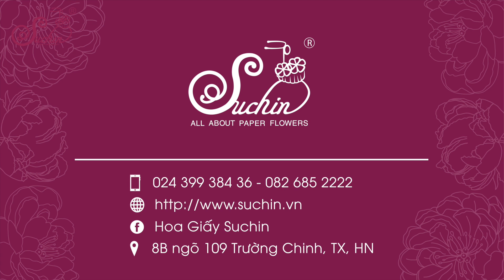LOTTE CENTER - Workshop làm vòng nguyệt quế Giáng Sinh | Handmade - Hoa giấy Suchin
Hoa giấy Suchin vinh dự nhận lời mời tham gia hướng dẫn làm vòng nguyệt quế Giáng Sinh cho các bé taị LOTTE Đào Tấn. Chương trình là lời tri ân ngọt ngào của LOTTE đến các khách hàng thân thiết mùa Giáng SInh 2019.
Cùng xem video để cảm nhận không khí buổi học nhé!
MERRY CHRISTMAS
Hoa giấy Suchin tự tin dẫn đầu xu hướng hoa trang trí khổng lồ.
Follow Suchin trên các trang mạng xã hội để cập nhật những chia sẻ hữu ích mỗi ngày nhé!
———Hoa Giấy Suchin
All About Paper Flower
Chuyên thi công, thiết kế backdrop chuyên nghiệp, uy tín nhất tại Hà Nội.
Sản xuất , bán buôn bán lẻ các loại hoa thủ công, hoa giấy số lượng lớn.
🏠 Số 8B ngõ 109 Trường Chinh, Thanh Xuân, Hà Nội